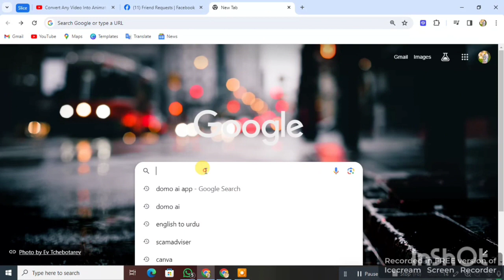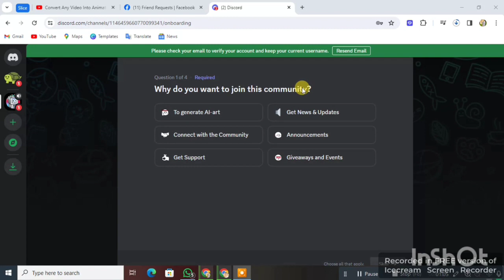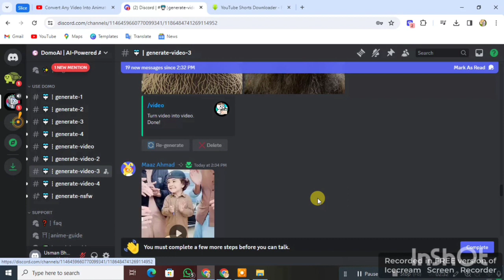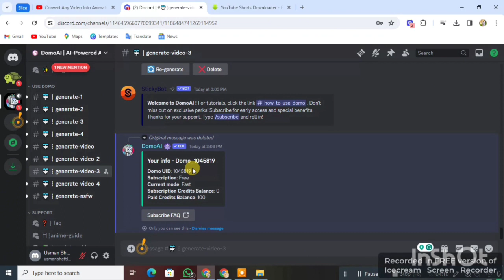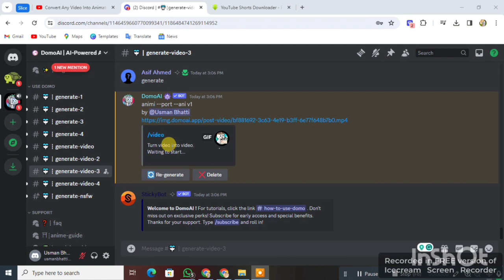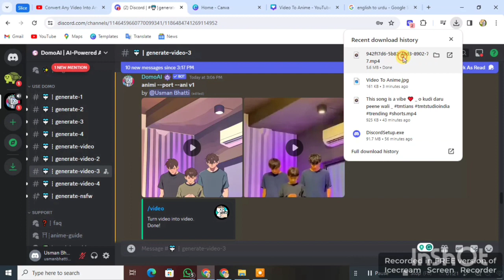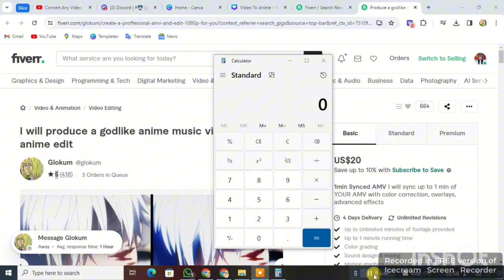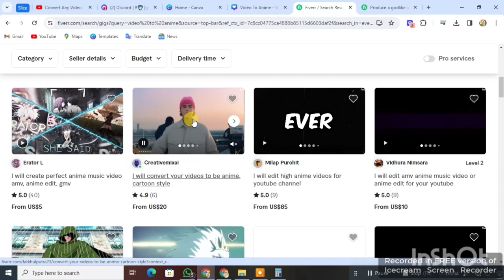Convert Any Video Into Animation With Ai | Ai Video Generator | Change Animation Forever?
Welcome to the world of Mr. Maanbah. This video is about Convert Any Video Into Animation With Ai | Ai Video Generator | Video To Animation Ai | Ai Animation

Queries Solved:
online earning, online earning in pakistan, online earning in pakistan with proof
online earninig without investment
online earning with proof
online,
earning
Make Money Online In Pakistan
Make Easily 10$ In 3 Minutes With Proof
earn money
make money
make money online by reviews
how to make money online without investmenthow to earn money online
Without investment earn money from mobilemake money online without investment
Earning App
Real Earning App 2023
Content writing
blog writing
Rewrite Content
parn money from home
Data Entry
seo jobs
Real Earning
Digital Marketing
Make Money at Home
Online Earning
money online with handwriting jobs
essay writing
writing jobs
freelance writing
make money writing the articlemake money for writing articles

Thanks.